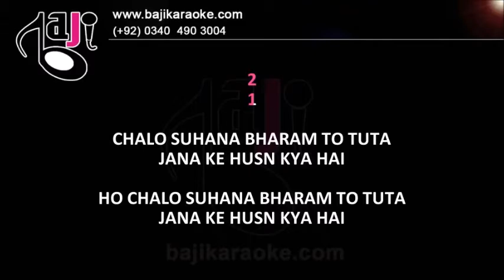Kya se kya ho gaya - Video Karaoke Lyrics - Rafi by Bajikaraoke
Karaoke Music – Kya Se Kya Ho Gaya
Album \ Film – Guide
Sung By – Mohammad Rafi
Lyricist – Shailendra